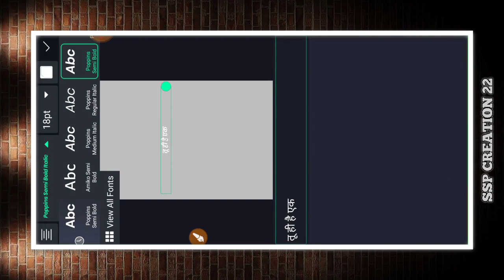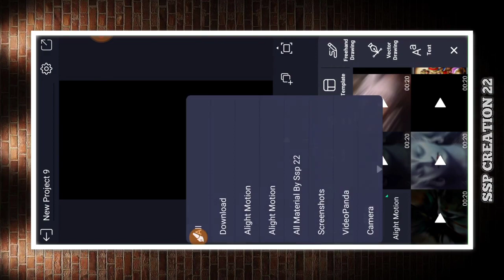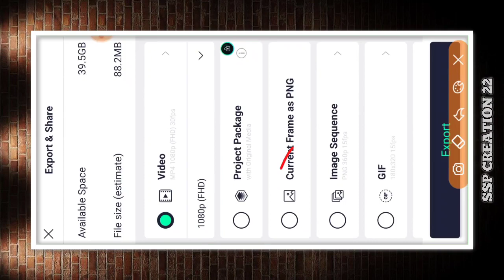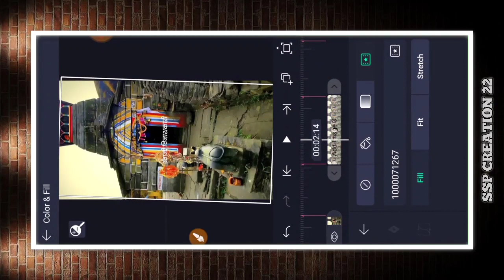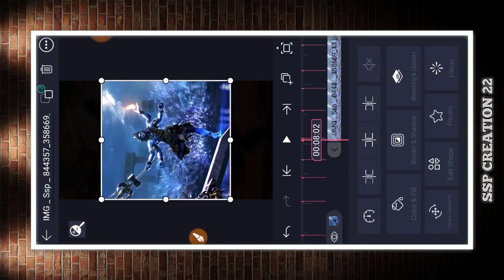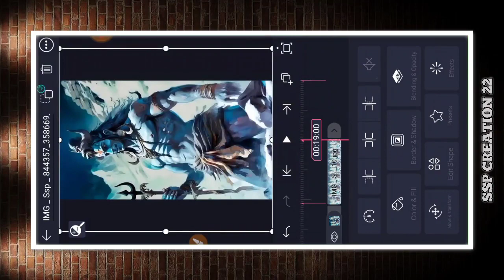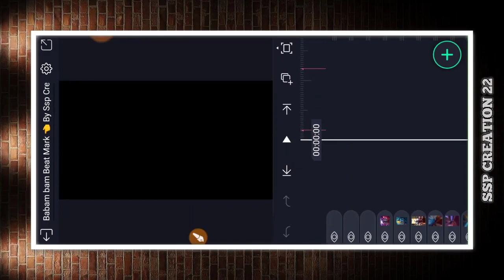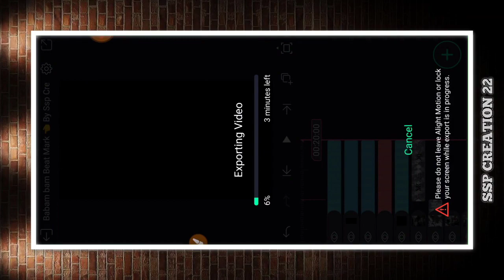Mahadev Reel Video Editing | Mahadev Status Video Editing | Trending Video Tutorial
_____________𝗔𝗟𝗟 𝗠𝗔𝗧𝗘𝗥𝗜𝗔𝗟____________

mahadev new status editing
viral reel video tutorial
new Instagram reel trend tutorial

©️NOTE..